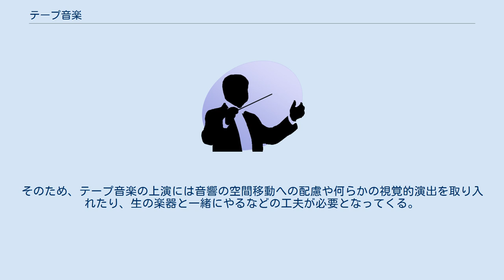テープ音楽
テープ音楽は電子音楽の一種で、その媒体をテープに記録し編集することによって作られた音楽。
具体音楽の素材などが用いられるが、テープの前はフランスでレコードを切り貼りして音楽の素材が組み合わされていった。
フランスで勉強を終えた後のドイツのシュトックハウゼンはその作業を録音テープで行うことにより作業自体を単純化させていったその「少年の歌」が有名であり、ドイツの電子音楽の編集方法の基礎となった。
同じ頃フランスではレコードが使われていて、当時のドナウエッシンゲン音楽祭にはドイツ側がテープを、フランス側がレコードを携えて参加したのはとても印象深い事実となった。
今日では、ライヴエレクトロニクスでない電子音楽を指すこともある。
 テープをコピーし切り貼りをして音楽を作るために、コピーした分だけ音質が劣化するという難点があった。
またその上演においては舞台で演奏する奏者がなく会場を音楽に集中させるために真っ暗にし再生機のスイッチを入れるだけなので、自宅でレコードやテープを聞くのと変わらないので誰も聴きに来ないという問題もある。
そのため、テープ音楽の上演には音響の空間移動への配慮や何らかの視覚的演出を取り入れたり、生の楽器と一緒にやるなどの工夫が必要となってくる。